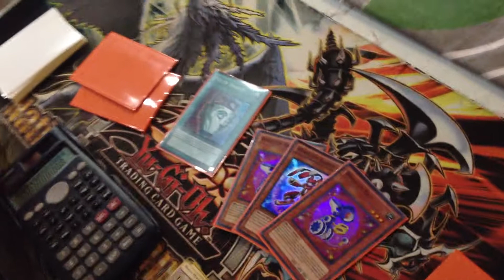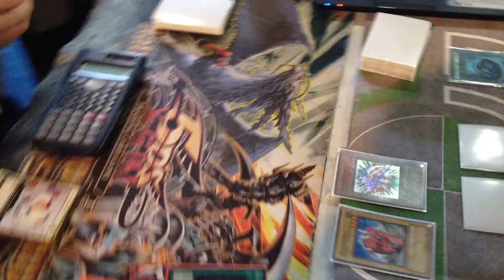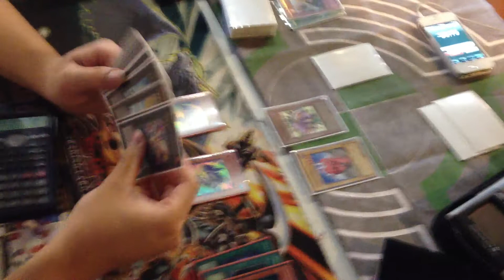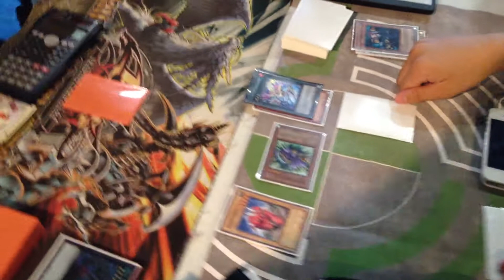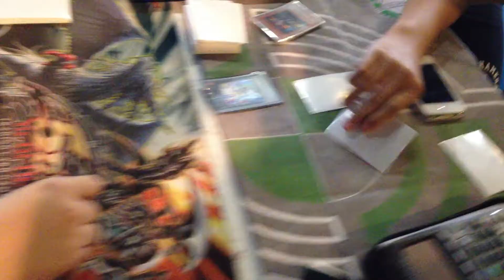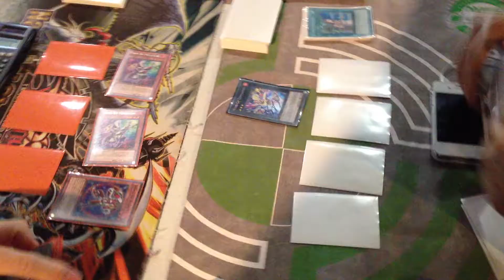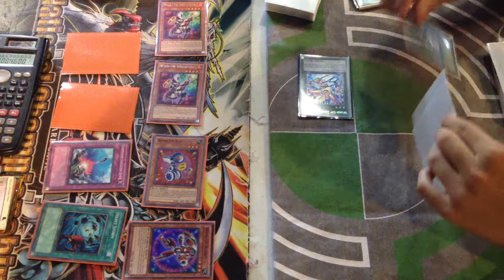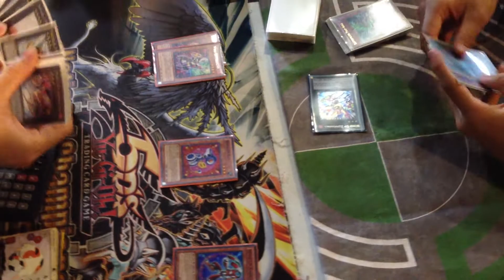Yu-Gi-Oh! Win-a-Netbook Tournament Finals - Game 1 - Wind-Ups vs DinoRabbits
The first game in the finals match of our Yu-Gi-Oh! Win-a-Netbook Tournament.

ebay Store